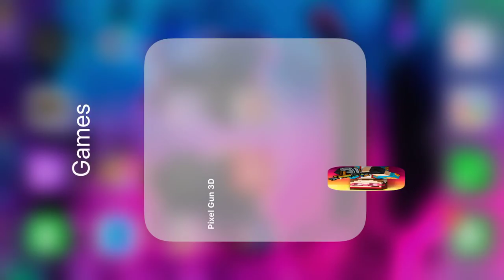Weapon review of Particle Accelerator